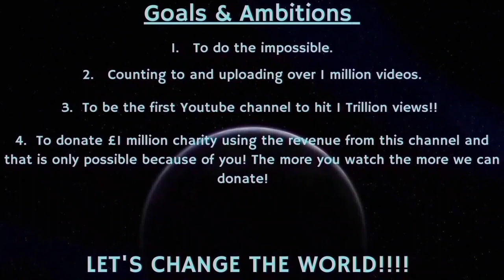Counting to ONE MILLION!!, This is Number 91,517